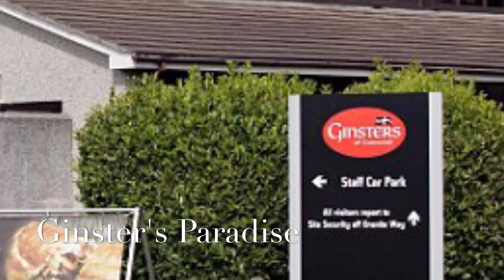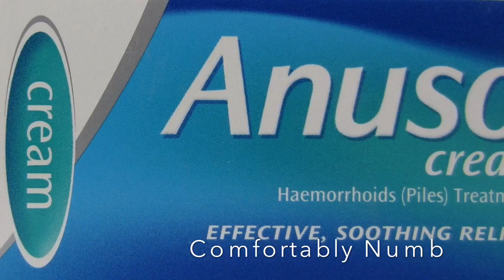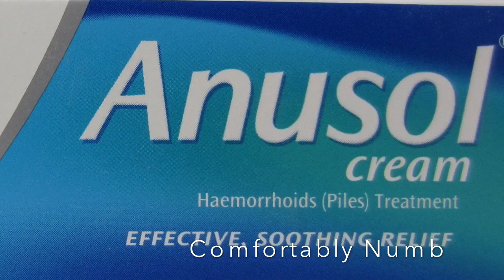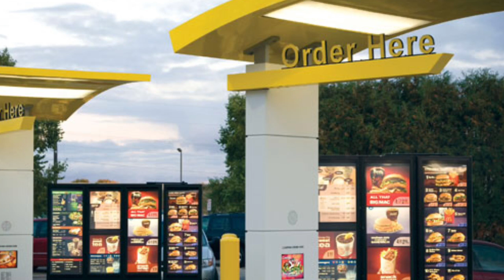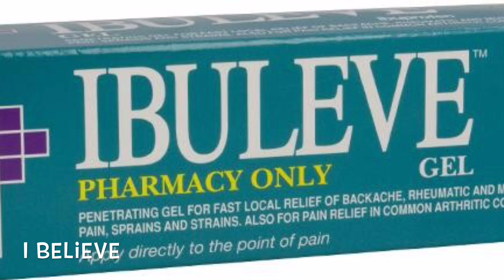Adverts Full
True soundtracks, ironic